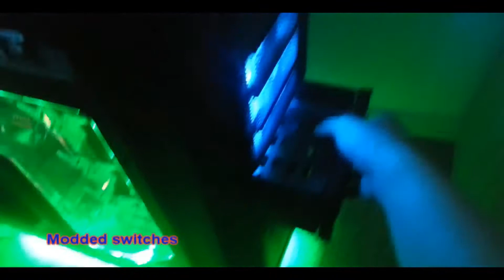Zerox Gaming Setup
WATCH IN 1080p xD So this is my gaming setup.